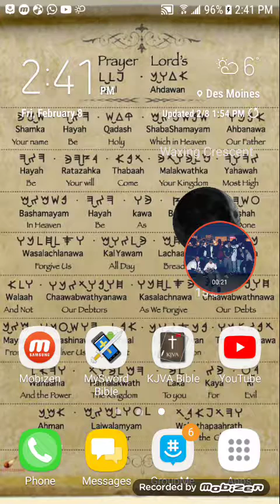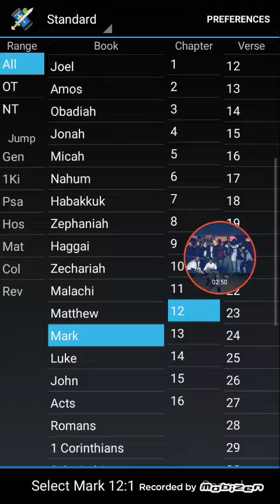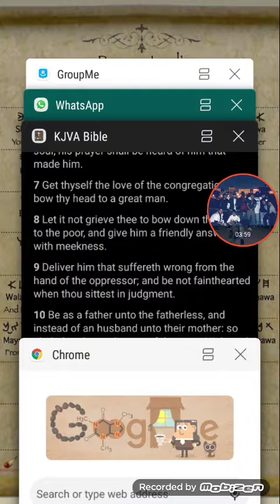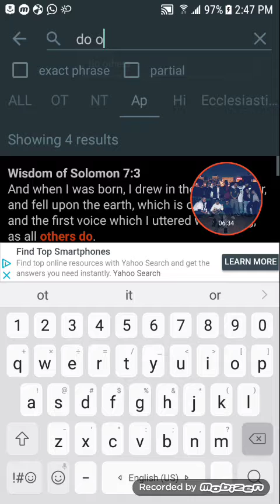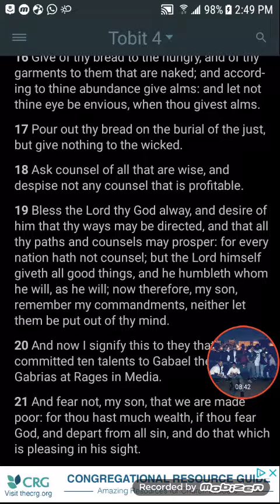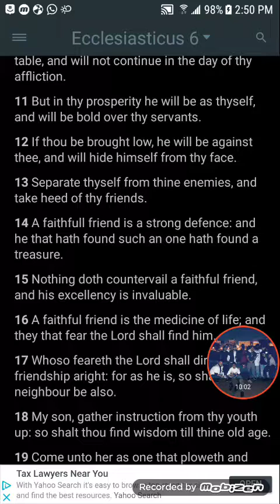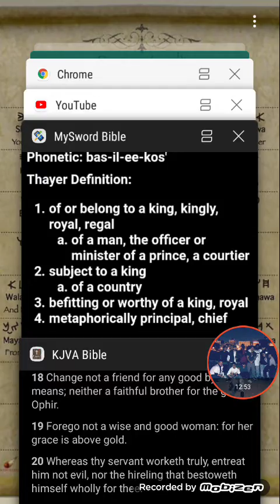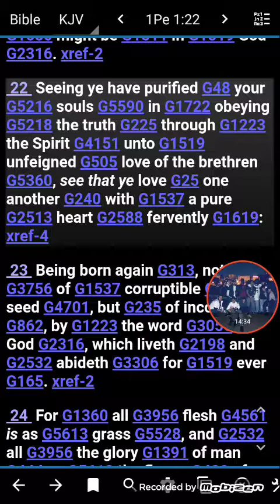Cherish The Brotherhood